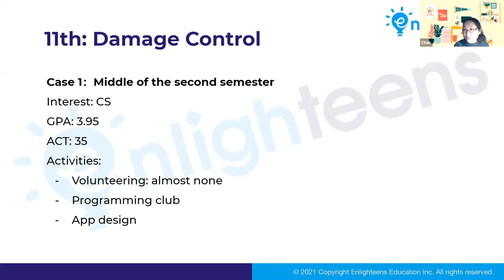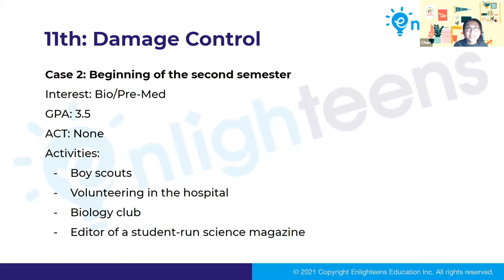升学教育规划｜11年级该如何规划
完整版讲座视频，请戳这里～ (教育规划到底该什么时候开始? 不同年级的学生该如何开始规划？